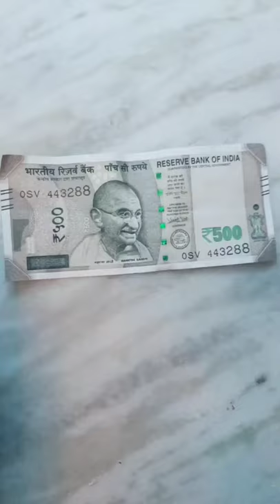best dog🐕 comedy videos ever🤣 | viral tiktok videos | funny😂 | Anant rastogi and leo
we will keep entertaining uh😊

cast-anant and leo